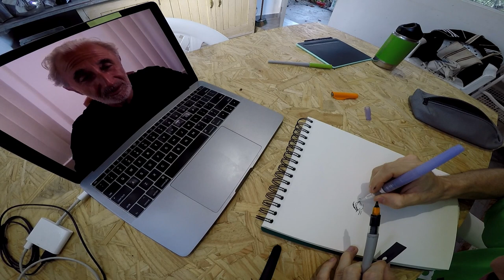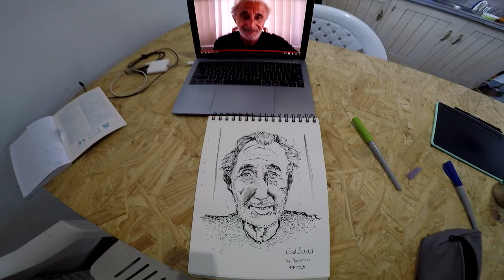13773 GadSaad Ink Drawing Timelapse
20220707 Ink Drawing Timelapse,

A tribute of sorts to Gad Saad... ink portraits for my Hall of Heroes, or positive figures.
Common sense, critical thinking, and integrity seems to be diminishing nowadays.

There is lots of "standing up for causes", but there is a difference between "standing up for what YOU believe" and "standing up for what you think is more convenient for you to believe".

Anyway amongst those few, Gad Saad. Thanks for your input.
Hope  you don't mind I left your video/audio on the background.